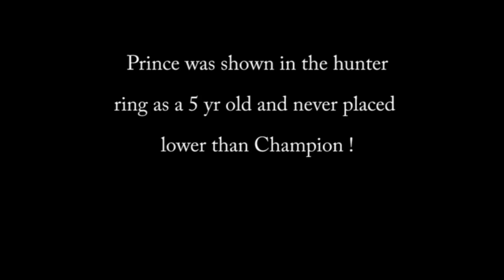Hunter 7 yr old Hanoverian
beautiful hunter many Champion ribbons